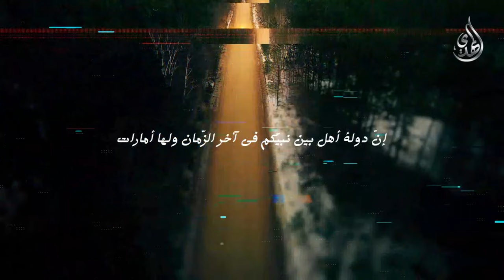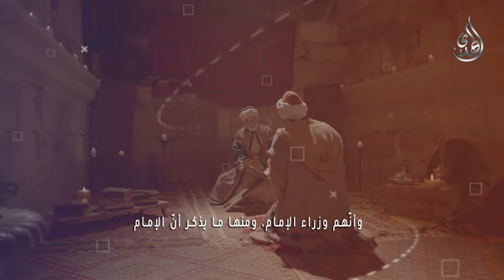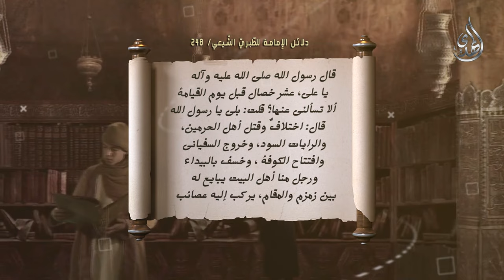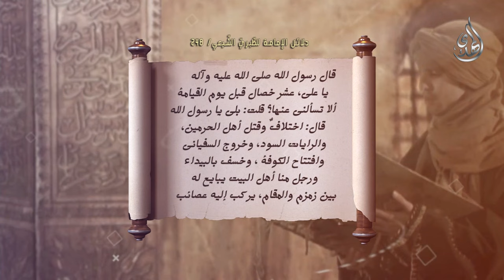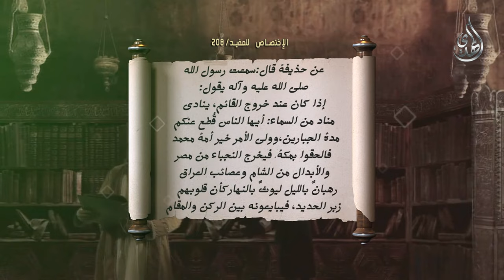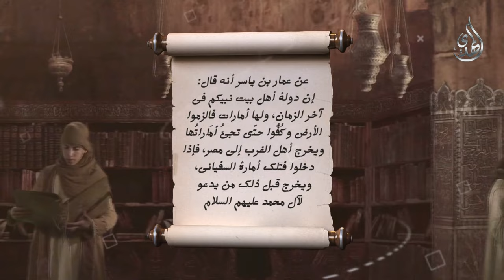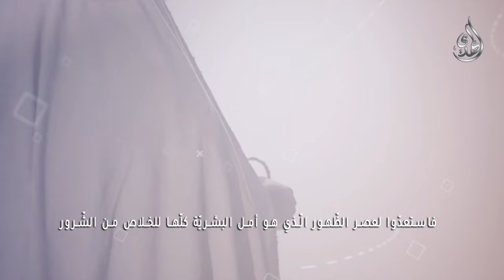دور مصر في ظهور الامام المهدي (عجّل الله تعالى ظهوره)